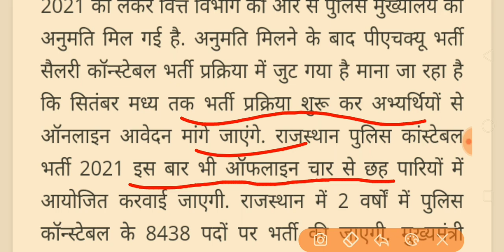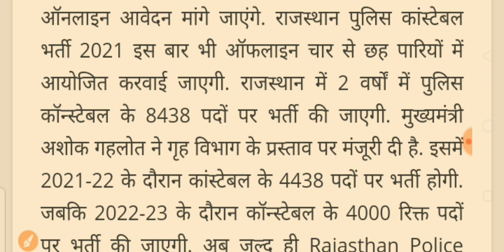Rajasthan police constable new bharti 2021 || राजस्थान पुलिस कांस्टेबल नई भर्ती 4438 पोस्ट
राजस्थान पुलिस ऑनलाइन फॉर्म सितंबर 2021 से । Rajasthan police constable new bharti 2021

Police exam ।

police constable Bharti me बड़ा कन्फ्यूजन।

police constable admit card download 2021

Rajasthan police admit card date decleare।।

राजस्थान पुलिस एडमिट कार्ड डेट डिक्लेअर।

Police exam ।👮 एग्जाम होगा या नहीं। बड़ा कन्फ्यूजन।Rajasthan police exa

selection process